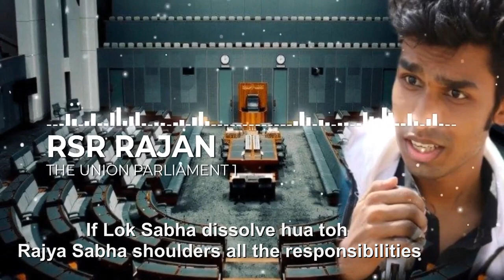The Union Parliament Rap 1 |ICSE 10 Civics| Revise Civics Through Rap | First Time Ever | RSR Rajan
The Union Parliament Rap 1 is finally here !
Topics covered in this Rap:-
Exclusive Powers of Lok Sabha
Exclusive Powers of Rajya Sabha
Composition, Term , and Other Names of Lok Sabha and Rajya Sabha
Control Over Executive

With all the concepts & theories of Civics broken down into a fun rap song, I am sure Civics will never be boring  you!

Edutainer Artist : RSR Rajan
Audio Credits:
Singer : RSR Rajan
Desi Hip Hop Intstrumental Beat by The Next Level
Recorded by RSR Rajan
Written By RSR Rajan

The Union Parliament Rap 1
ICSE 10 Civics
Revise Civics Through Rap
First Time Ever
RSR Rajan
Civics Rap